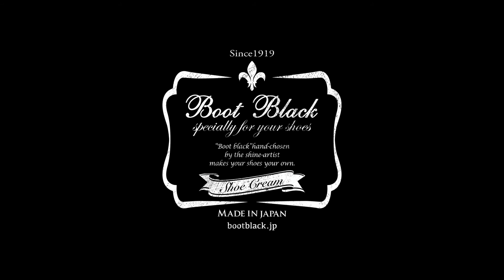コロンブス Boot Black アーティストパレット使用法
タンナー様から靴小売り店様にいたるまで、すべての皮革関連業態に80年の長きに渡り、靴仕上げ剤・靴クリームを提供してきた株式会社コロンブスが、その知識と開発力を結-集して作り上げた、ジャパンメイドのブランド。
靴クリーム"Boot Black"シリーズ アーティストパレットの使用法をご紹介しています。
靴の補修やお手入れのご参考にご活用下さい！